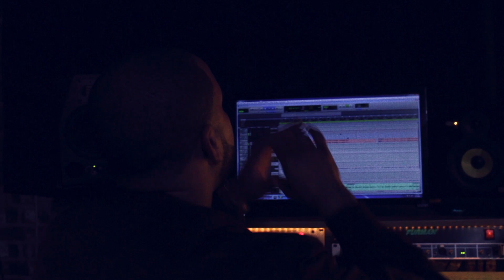Stan Da Mann - I Can't Sleep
Visuals for Stan Da Mann's video premier, "I Can't Sleep."

Produced by: Official Bulletproof